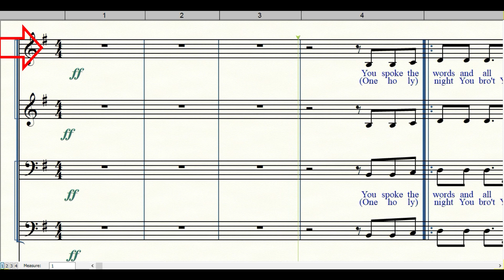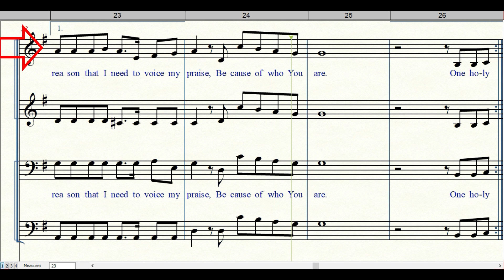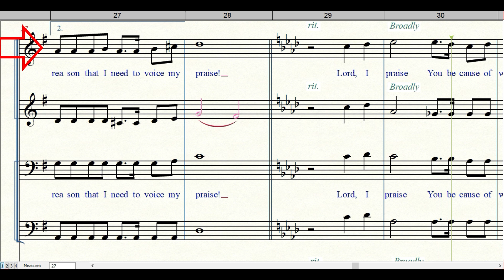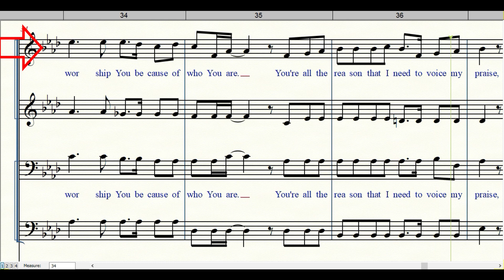Because of Who You Are | Soprano | SATB | Choir